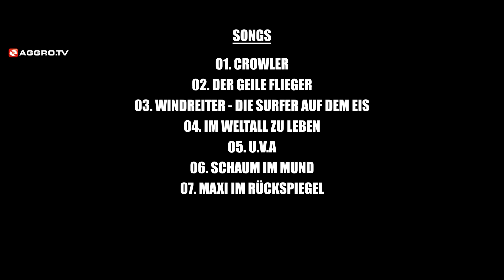DUA & THE PIMMELSENS - CROWLER (OFFICIAL HD VERSION AGGROTV)